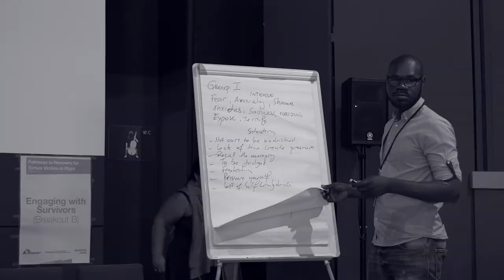How to Turn your Talent into Strengths | Talent is not enough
All too often in life, we are encouraged to work on our weaknesses, so to close the gap between our weakness and our strength.

What if we looked at our natural talent instead and focused on turning them into strengths?

When we turn your talent into strengths you can lead a more satisfying and fulfilled lives.

What are the Strengths?
Strengths are a combination of our natural talents, knowledge and skills, applied over time.
Strength is not simply a talent alone. If we do not nurture and practice our talent, then we cannot realise our true strength. For example, we may have a natural aptitude and skill for creative writing, but if we don’t practice writing we can never master our craft.
Likewise, strength is not a skill practised over time. We need the combination of raw talent and the investment of our time in harnessing this talent to turn it into a strength.
For example, I sing each week in the choir. But I am not a good singer. I do not have the natural voice that great singers possess. While I practice singing each week, it is never going to be one of my strengths.
This blend of talent, knowledge, skill and practice is what creates a strength.